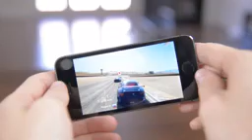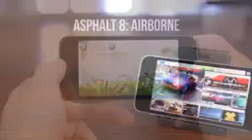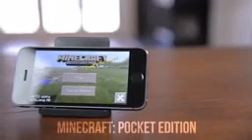iPhone Games to Even though Apart the Time